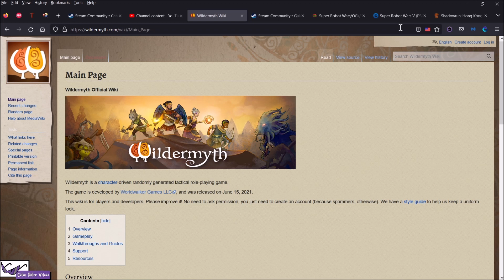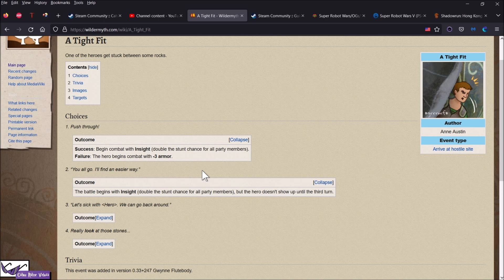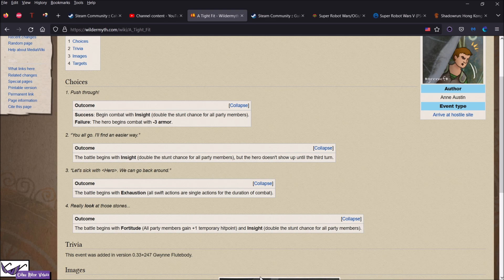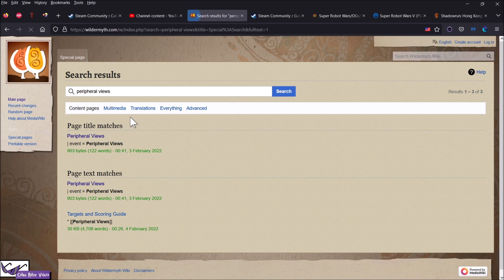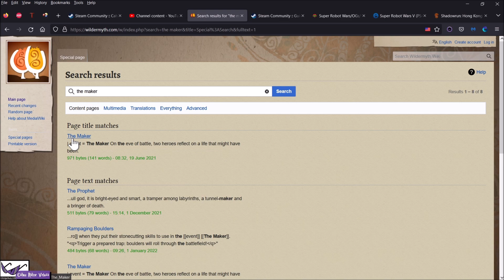Laro Tayo ng Wildermyth - Episode 118 - Para sa mga Idolo ko sa Tunay na Buhay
Simulan naman natin ngayon ang isang "Generic" na Five Chapter campaign para may makuha ulit tayo'ng Achievement para sa game na'to...